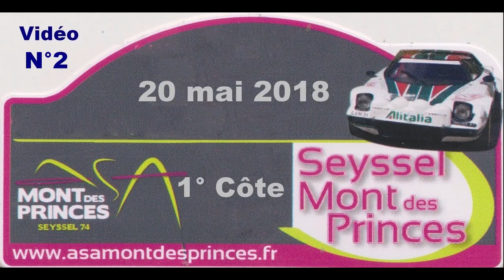Côte de Seyssel Mont des Princes 2018 N°2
Suite de la 1er Côte Seyssel Mont des Princes 2018, pratiquement tous les engagés dans la dernière épingle, encore quelques belles glisses, les photos sont en ligne Pensz à vous abonner